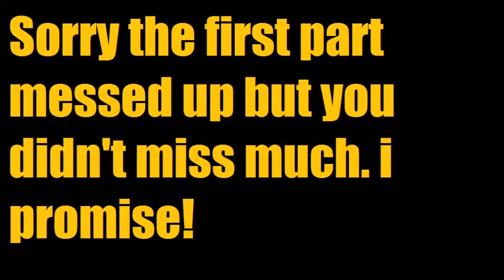Bigby Kicking Some Butt | The Wolf Among Us Part 4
In this episode we find the mirror shard and found the crooked mans hide lair.